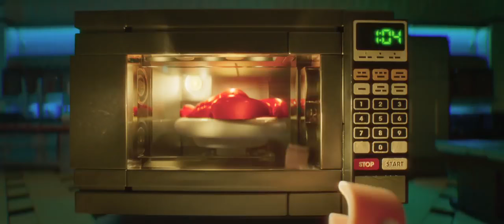The Lego Batman Movie | Batman's Lonely Life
This channel is created to promote The Best of Movie & TV. This CHANNEL CLAIMS NO RIGHTS OR OWNERSHIP over the contents posted. If you wish for a video to be removed, please let us know so we can remove it from our channel immediately.